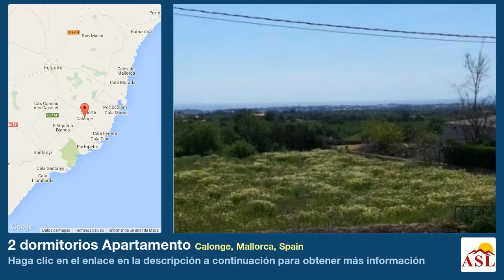2 dormitorios Apartamento se Vende en Calonge, Mallorca, Spain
Más información en Apartamento se Vende en Calonge, Mallorca, Spain con 2 dormitorios

Maravilloso piso con vista al mar en Calonge!

El piso de 96 m² ofrece la entrada con acceso a un asea para invitados, la cocina sep. y al salón con su terraza y jardin pequeño. En la planta primera hay dos dormitorios, dos baños y un balcón. De ambas terrazas hay una vista maravillosa sobre Cala d´Or y el mar.

Esta equipado con ventanas doble cristaladas y calefacción central the gas. Hay un deposito comunitario, cada piso paga segun su consumo.

El edificio ha sido contruido en primera calidad, el jardin esta bien cuidado y hay una piscina comunitaria con area para tomar el sol.

De Calonge estan 4,5 km a la playa y 7,5 km a Portopetro.
 - Certificado energetico pendiente de obtención